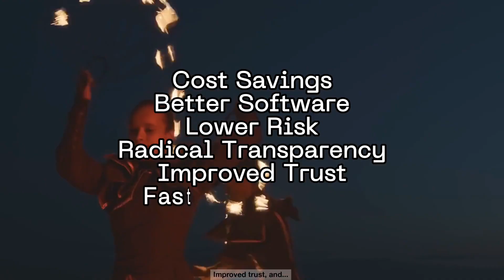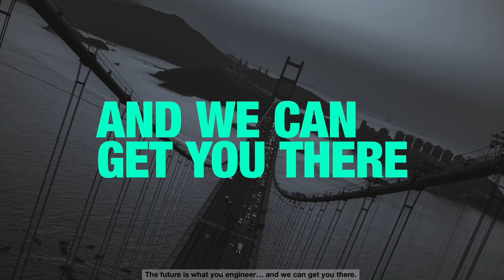Ascendion AVA - Powered by AI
Ascendion AVA, is software, powered by AI, that builds better software. Our platform enhances our software engineers.